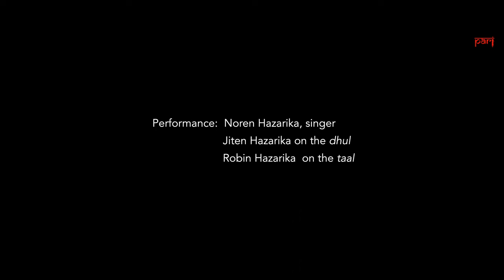Dikhour Kopi loga dolong | Bihu songs | ব'হাগ বিহু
In Assam’s Jorhat district, musicians from the Chutia community sing and play Bihu songs – a tradition that has continued over generations. The beat of the dhul and the clash of the taal, mix with lyrics that switch between romantic love, joy at the abundance of new paddy, folktales and more